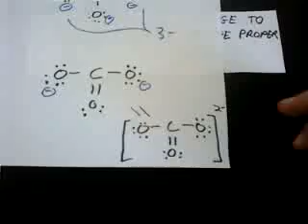Lewis Dot Structures: Part 2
This video includes the steps necessary to draw lewis dot structures.  As an example, the lewis structure for carbonate ion is drawn, each step explained along the way.